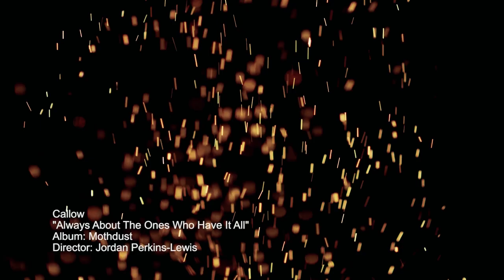Callow - Always About the Ones Who Have It All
directed by Jordan Perkins-Lewis
features Pall Jenkins (Black Heart Procession, 3MP) on saw